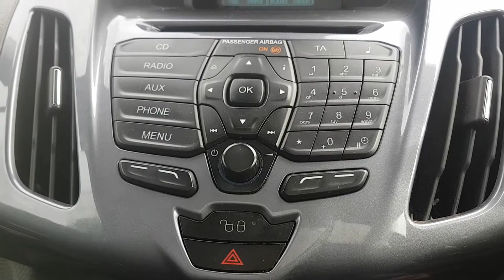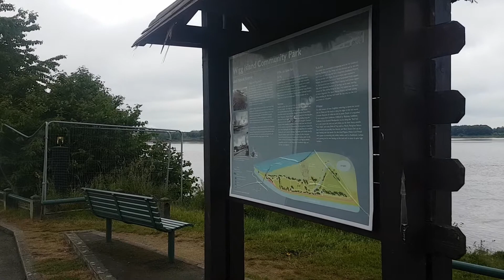Runcorn Bridge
taking off from wiggisland, with djispark trying to get some cinematic looking shots . Flying over the mersey. Tried a few new things . learning more every flight. Got over 1100 mts today . Edited on resolve really have not got a clue .